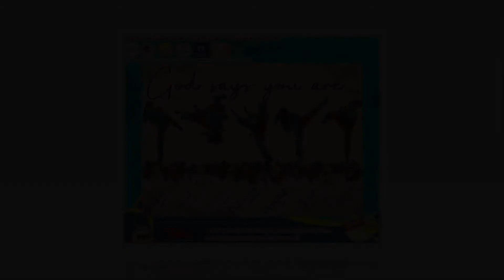BUY Taekwondo god says you are poster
BUY Taekwondo god says you are poster Online shopping is like going to the biggest mall on Earth. You can find amazing deals right from your home. With so many shops, you must learn how to locate the best deals. Take time to read the following article to gain some great advice.BUY Taekwondo god says you are poster When you enjoy the convenience of frequent online shopping, it's very important to keep changing the passwords you use for each account. Every couple of weeks or so, make up a new password for your bank and the shopping sites directly. Use abstract words, combined with numbers and other odd characters for the strongest passwords.

There is certain information that should never be asked for during a shopping transaction, so be careful of what you share. While it is normal to provide name, address and payment information, you should not deal with any retailer that asks you for your bank routing number or your social security number.

Look to auction and discount online vendors before buying from a big box store. More often that not, online retailers will have better discounts than regular stores. This can translate to a lot of savings and very little issues. Do be careful to review the website's return policies. It can be different at each place.

Doing your shopping online is a great way to realize major financial savings. You have to be aware of where to browse and how you can take advantage of these deals. This article provided a lot of advice on how you can save money online. Take advantage of these tips to save your time, money, and patience.